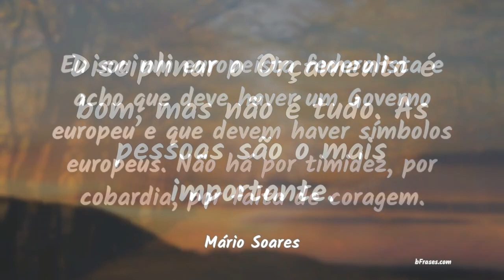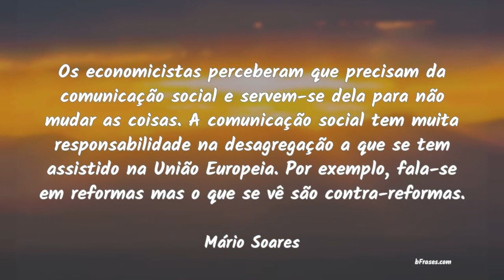Frases de Mário Soares